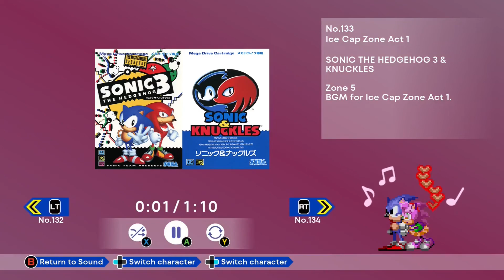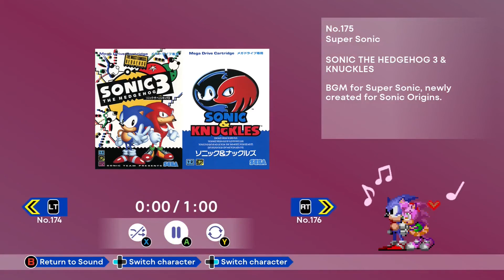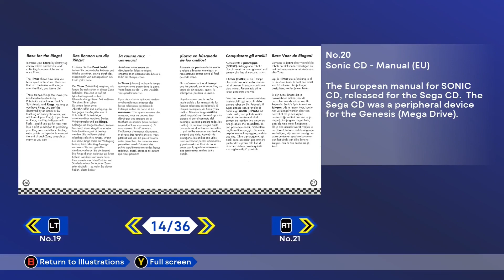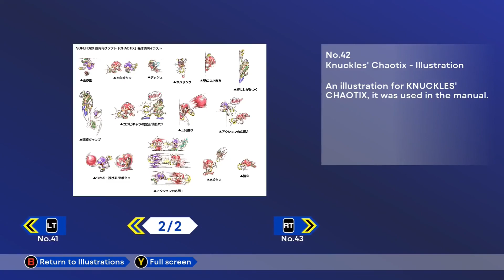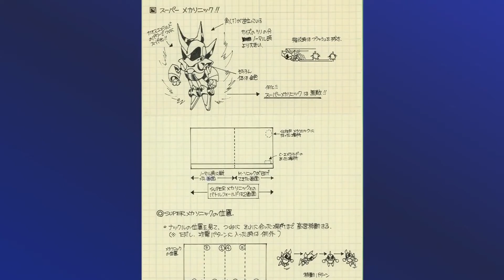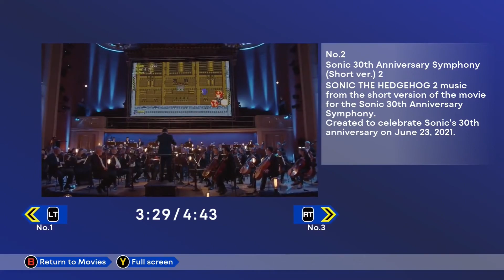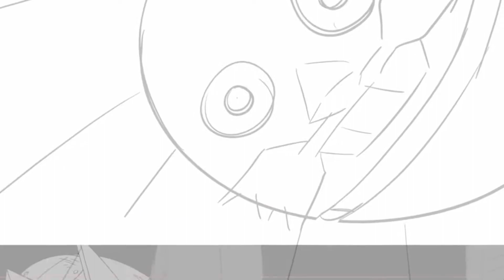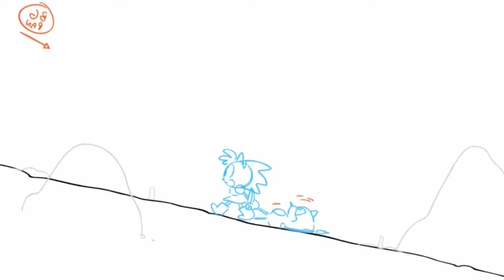Sonic Origins Plus - 100% Museum [Full Showcase]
Hey everyone, welcome to Sonic Station, and today we have a brand new video, showcasing every single thing present in Sonic Origins Plus Museum mode as unlockables. Hope you enjoy it!!!

===Other Information===